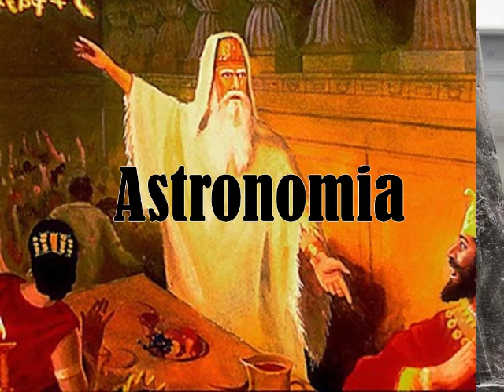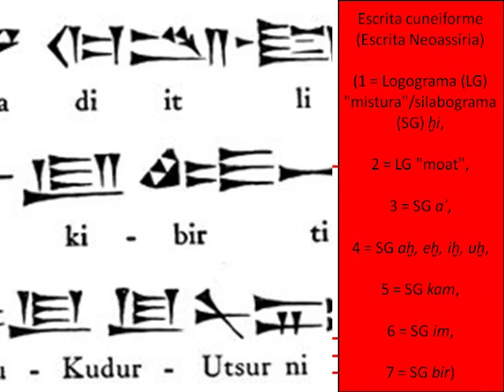Mesopotâmia pt 06 - As Civilizações Mesopotâmicas - Caldeus: O Segundo Império Babilônico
O povo caldeu foi uma nação de origem semita que existiu entre provavelmente no século entre os séculos X e VI a.C., os caldeus estavam localizados na região sul da Mesopotâmia, principalmente na margem oriental do rio Eufrates.

Por volta do século V, os caldeus aliando-se aos Medos formaram um grande império o segundo império babilônico.

A formação do Segundo Império Babilônico ocorreu no ano de 612 a.C. Após os caldeus terem derrotado os assírios, a Babilônia passou a ser dominada pelos caldeus. Deste modo os caldeus exerceram grande poder sob a região mesopotâmica e vários povos como egípcios e os hebreus. quer saber mais sobre o assunto consulte a link abaixo: